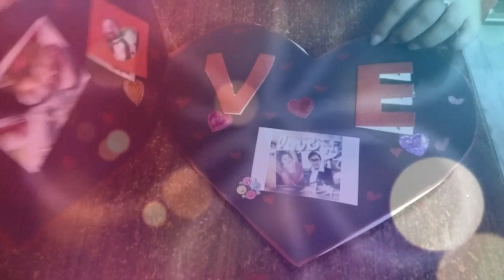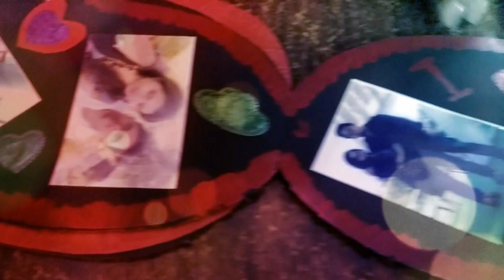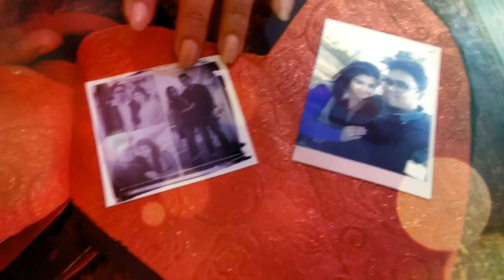আজি এটা পুৰণি video বিচাৰি পালো